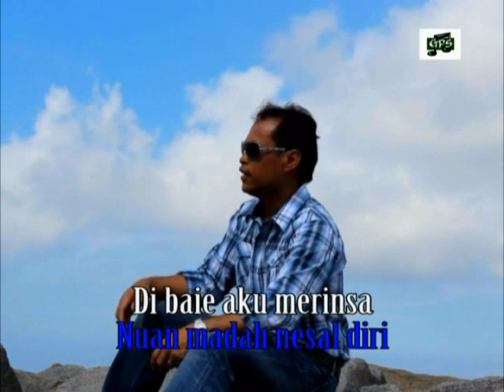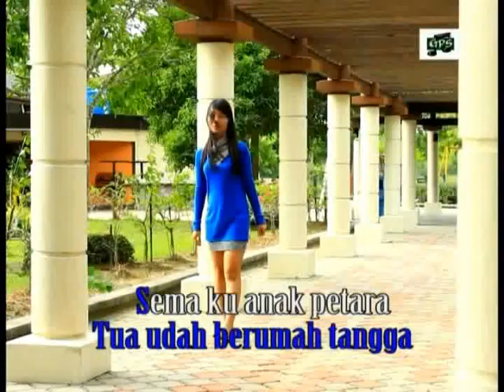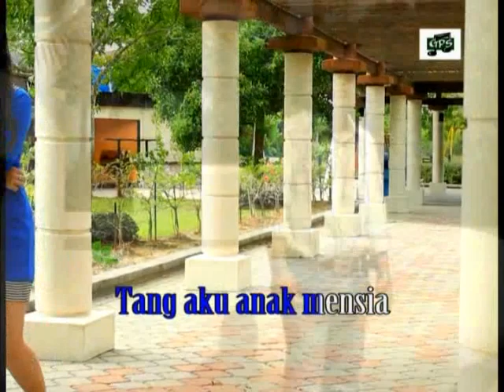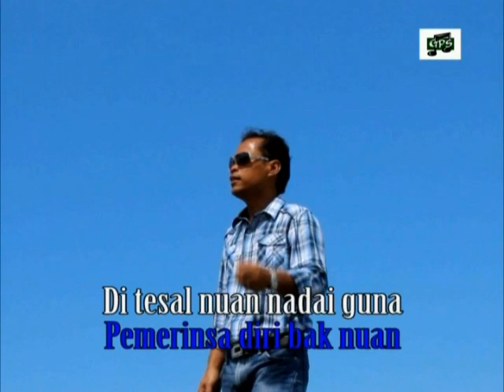ketegal pemerinsa nadai pengerindu -Jangat B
Lagu/lirik: Jangat B
Ngelansa mimit  maya ke ngaga seni kata lagu tu suba tak enda berasai ai mata aku labuh maya nya suba,laban ngenang cerita dalam lagu tu endang amat kala nyadi ba pengidup aku nya meh kabuah sampai aku ulih ngaga lagu munyi tu.
Lagu tu bisi ba single album aku.

Ngarapka samoa bala kitai ulih support channel YouTube aku.